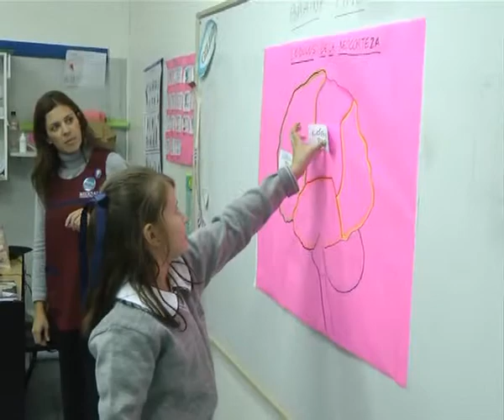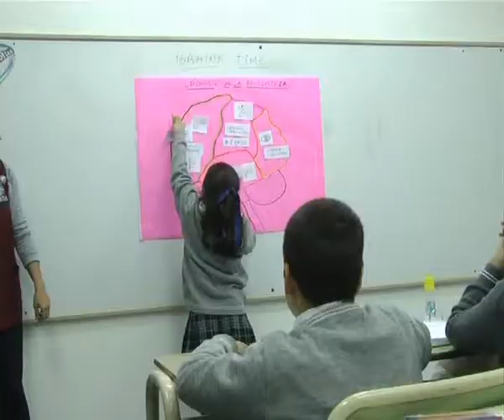15 - Mecenas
Neurociencia . . . .